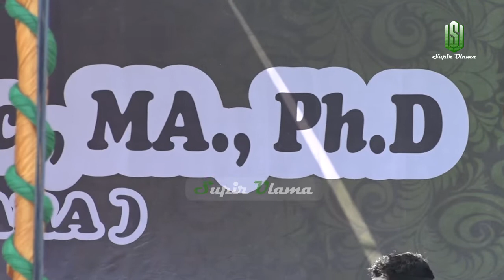AMALAN YANG HARUS DILAKUKAN AGAR MATI HUSNUL KHOTIMAH | Ceramah Ustadz Abdul Somad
SUPIR ULAMA
NOTE !!!
Share Video - video perjalanan UAS , dengan catatan :
 * Tidak dimonetize.

JAZAKUMULLAH KHAIRAN